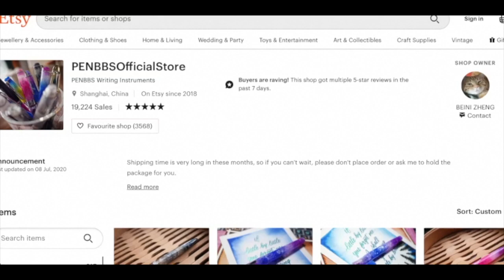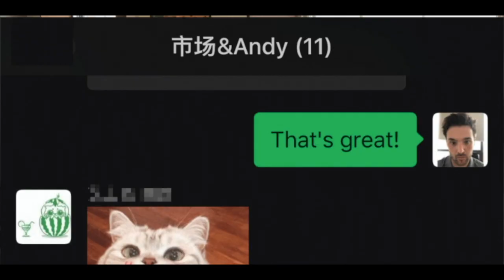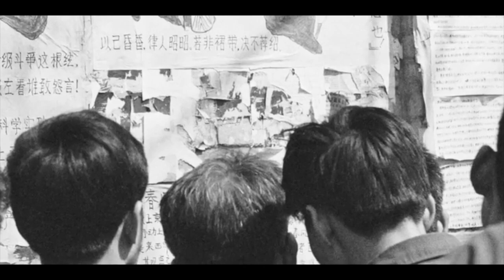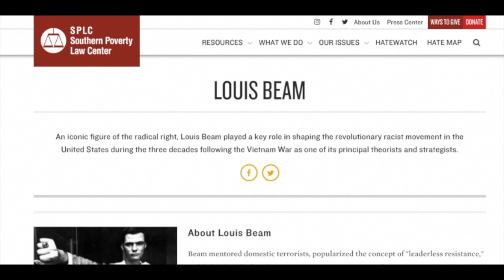PENBBS 486 REVIEW | 'Destroy Your Enemy,' (ft. Deng Xiaoping, Holly Golightly, PenBBS, and Cats)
What links Deng Xiaoping's reforms, Holly Golightly, and PenBBS? Who is Deng Xiaoping? And what were his reforms?

The answer to all this, of course, can to be found in this fountain pen review.

Hello again, fellow Fountain Pen Enthusiasts,

Welcome to another Panda Pen Club ‘Fountain Pen Review.’ Armed with our trusty spyglass, we home in and adjust our focus until we have a gloriously delectable view of the PenBBS 486’s acrylic / resin Moon River carapace.

Perhaps to some this pen is more commonly known as ‘the one with the cat roll stop on the cap,’ but we hope to shed new light on this pen for one and all in today’s pen review.

PenBBS is a fountain pen company operating out of China that has a devoted following of fountain pen enthusiasts as any modern pen company I can think of. This admiration is not unfounded. Consistent quality, some innovative design, and—most of all—beautiful acrylic seem to be at the core of their formula for success.

Along the way the PenBBS 486 led us today, we found ourselves knee-deep in pondering: Deng Xiaoping, China’s economic reform, Holly Golightly’s character arc, the luxury goods economy, and lots of cats.

The pens we use everyday are privy to our thoughts as we write with them; they themselves have a story to tell. Our reviews connect disparate tales, facts, history to the fountain pens that inspire us.

‘Moon River,’ is not only the name of the finish of the PenBBS 486 in this review, but the name of the song sung by Audrey Hepburn as Holly Golightly in ‘Breakfast at Tiffany’s’. Henry Mancini composed it with lyrics by Johnny Mercer.

Finally: Please accept our sincere apologies for uploading this review so late. We’ve pushed our laptop to the brink to get this video to you, and despite the frustrating technical issues, we hope it is worth it. Apologies in advance if the quality of the video is a little less than normal also.

For more info on the company (as well as a fabulous tour of other PenBBS fountain pens), we urge you to check out Douglas Rathbun’s video

We do so appreciate your support for what we do.

Andy x

Contents:
0:00 Introduction
0:39 About PenBBS
1:45 The roll-stop
2:42 Maybe cats will save us?
3:42 Black cat white cat
5:28 Workmanship on the acrylic
7:10 Moon River color scheme
8:51 Posting and writing with the pen
8:36 The nib
10:02 Filling the pen
10:38 The PenBBS 486: Brought to you by Deng Xiaoping
13:37 The writing sample
16:01 Size comparison
16:08 Chuckability
16:37 Last but not least